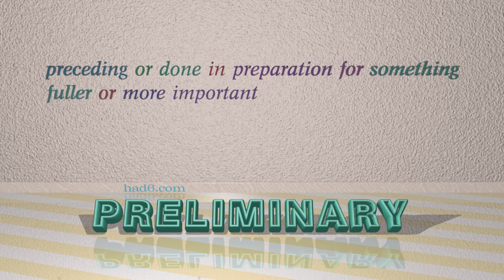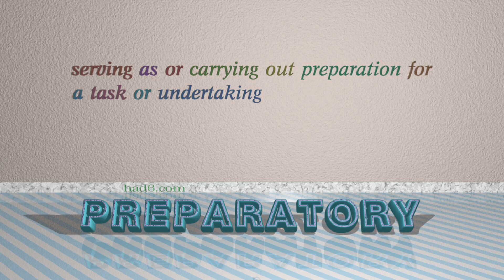prefatory - 5 adjectives synonym of prefatory (sentence examples)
This video examines prefatory as an adjective. Here, 5 adjectives, which have meanings similar to that of prefatory in standard English, are introduced through sentence examples. These synonyms help you to remember the meanings of this group of words for improving your vocabulary.